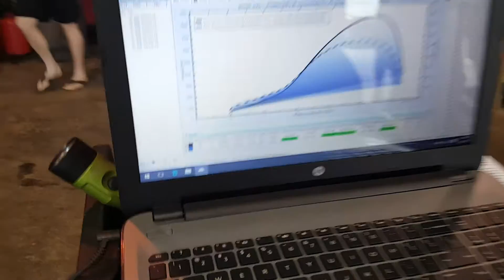800+ HP Evo Dyno Pull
Breaking in the new awd dyno with an 800+ hp Mitsubishi evo